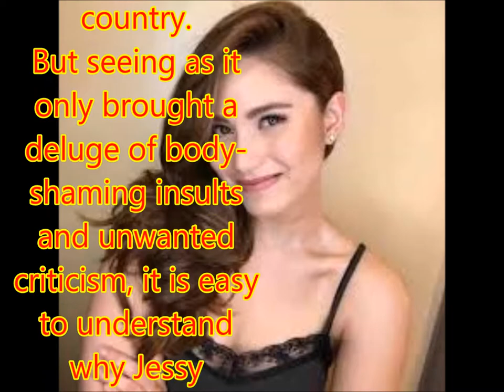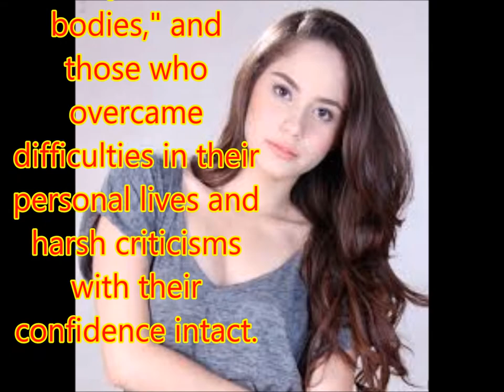Jessy Mendiola reacts to initial results of FHM 'sexiest' poll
Philippines News today : Entertaiment scandals

Many might want to keep the title of "sexiest woman" in the country.
But seeing as it only brought a deluge of body-shaming insults and unwanted criticism, it is easy to understand why Jessy Mendiola is not too keen on doing so.
An initial tally by FHM Philippines of its annual "Sexiest Women in the World" online poll revealed the actress lagging behind the likes of Nadine Lustre, Angel Locsin, and Rhian Ramos.
Asked about the unflattering result, Mendiola, perhaps the most scrutinized winner of the poll in recent memory, told a follower on Instagram: "Nakapasok na ako last year. Okay na iyon. Iba naman."
After being awarded the 2016 title, Mendiola was immediately bombarded with bashers whom she said called her "fat." This prompted her to clap back, saying: "My body may not be perfect but that will not stop me from being confident with myself."
Mendiola was named the winner, just as FHM Philippines encouraged Filipinos to redefine their idea of sexy.
The magazine wanted to showcase women who are "more than just their bodies," and those who overcame difficulties in their personal lives and harsh criticisms with their confidence intact.